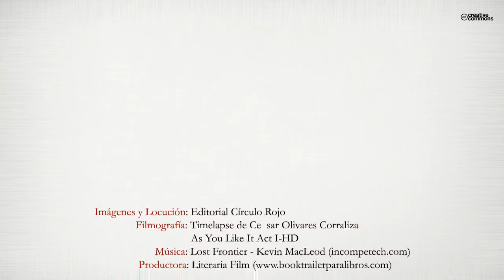Huesos en una caja de cartón (Booktrailer) - Editorial Círculo Rojo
En 1764, un joven médico llega a un pequeño pueblo valenciano para
ocupar la plaza. Allí encontrará dos bandos familiares políticamente
enfrentados y el caso de un niño que presenta un comportamiento
extraño, al que tratará de ayudar. La homosexualidad del médico
generará agitación en el vecindario, hasta el punto de peligrar su
contrato. Amores, odios y una lucha constante por la dignidad humana
envuelven la trama, repleta de episodios sorprendentes, que transportará
al lector a un lugar cercano pero distinto, de otro tiempo. Esta novela
está recreada sobre hechos y personajes históricos, cuyo germen es el
hallazgo de unos huesos antiguos en el año 1987.